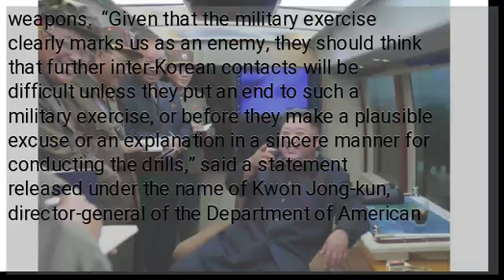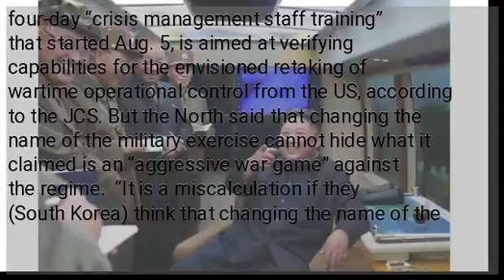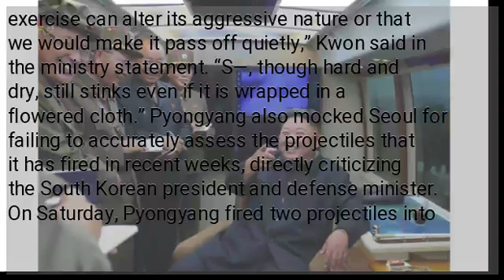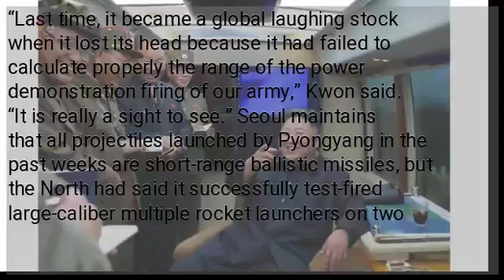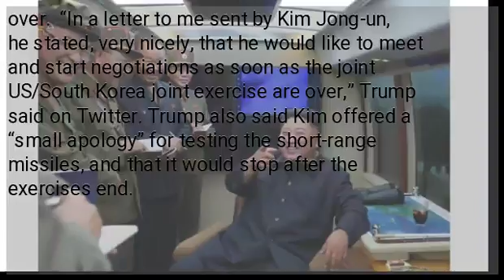Pyongyang lambasts Seoul over military exercise with US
SEOUL — North Korea has slammed South Korea for the latter’s combined military exercise with the United States, which kicked off Sunday, saying it will not interact with the South until there is a plausible explanation for the “war exercise.” In a Foreign Ministry statement, released a day after it launched what are believed to be short-range ballistic missiles, Pyongyang said its recent launches are just part of the regular process of developing conventional weapons.  “Given that the military exercise clearly marks us as an enemy, they should think that further inter-Korean contacts will be difficult unless they put an end to such a military exercise, or before they make a plausible excuse or an explanation in a sincere manner for conducting the drills,” said a statement released under the name of Kwon Jong-kun, director-general of the Department of American Affairs.  The statement came as South Korea and the United States began their joint computer-based exercise called “Combined Command Post Training” for the second half of the year.  The allies had conducted the Dong Maeng 19-1 joint military exercise in March, replacing previous annual exercises Key Resolve and Foal Eagle, in part to support peace efforts with North Korea.  The Combined Command Post Training, which follows four-day “crisis management staff training” that started Aug. 5, is aimed at verifying capabilities for the envisioned retaking of wartime operational control from the US, according to the JCS. But the North said that changing the name of the military exercise cannot hide what it claimed is an “aggressive war game” against the regime.  “It is a miscalculation if they (South Korea) think that changing the name of the exercise can alter its aggressive nature or that we would make it pass off quietly,” Kwon said in the ministry statement. “S—, though hard and dry, still stinks even if it is wrapped in a flowered cloth.” Pyongyang also mocked Seoul for failing to accurately assess the projectiles that it has fired in recent weeks, directly criticizing the South Korean president and defense minister. On Saturday, Pyongyang fired two projectiles into the East Sea from Hamhung, South Hamgyong Province, according to Seoul’s Joint Chiefs of Staff — the fifth launch in the past three weeks, and seventh this year. The intelligence authorities of Seoul and Washington assessed that they were short-range ballistic missiles, but the North said it had tested a “new weapon system” that has “advantageous tactical character” different from its existing weapons systems. “Last time, it became a global laughing stock when it lost its head because it had failed to calculate properly the range of the power demonstration firing of our army,” Kwon said. “It is really a sight to see.” Seoul maintains that all projectiles launched by Pyongyang in the past weeks are short-range ballistic missiles, but the North had said it successfully test-fired large-caliber multiple rocket launchers on two occasions. In the Foreign Ministry statement, Kwon also denounced Seoul for objecting to its launches, saying that even the US president approved of the missile tests. “With regard to our test for developing conventional weapons, even the US president made a remark which in effect recognizes the self-defense rights of a sovereign state, saying that it is a small missile test which a lot of countries do,” Kwon said. “But the South Korean authorities call the building of our self-defense armed forces as a military tension while urging to stop it. Then, how can the South Korean authorities have the cheek to utter such nonsense?” On Saturday, US President Donald Trump said he had received a letter from North Korean leader Kim Jong-un, in which he expressed his will to restart denuclearization negotiations after the South Korea-US military exercise is over.  “In a letter to me sent by Kim Jong-un, he stated, very nicely, that he would like to meet and start negotiations as soon as the joint US/South Korea joint exercise are over,” Trump said on Twitter. Trump also said Kim offered a “small apology” for testing the short-range missiles, and that it would stop after the exercises end. ...